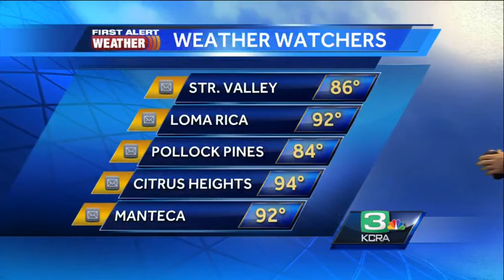Dirk Verdoorn's Sunday NorCal Forecast 8.10.14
KCRA 3 First Alert Weather meteorologist Dirk Verdoorn explains the increase in thunderstorm activity.